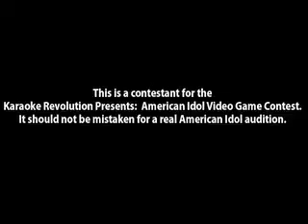Karaoke Revolution Contestant ~ Philadelphia #232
This is Karaoke Revolution contestant #232, from Philadelphia. Contestants from around the US are competing for a chance to be the first Virtual American Idol.